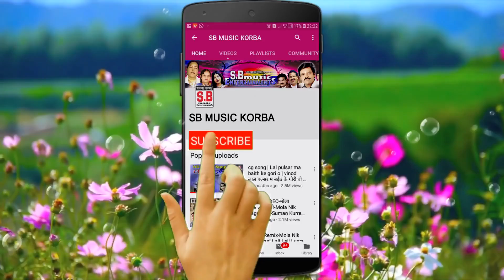नैन दास बंजारे-CG Panthi-Geet-दिया जले बाबा कलस जले Diya Jale Baba Kalas Jale-2019 SB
Song : Diya Jale Baba Kalas Jale
गीत : दिया जले बाबा कलस जले
Album : Guru Gadaye Jaitkham
एल्बम : गुरु गड़ाये जैतखाम
Male Singer : Nain Das Banjare
गायक : नैन दास नैन दास बंजारे
Female Singer : Savitri Kahar
गायिका : सावित्री कहार
Lyrics : Nain Das Banjare
गीतकार : नैन दास नैन दास बंजारे
Music Director :
संगीतकार :
Producer : Shri Ram Rathore
निर्माता : श्रीराम राठौर
Director : Shri Ram Rathore
निर्देशक : श्रीराम राठौर
Language: Chhattisgarhi
भाषा : छत्तीसगढ़ी
Genre : satnam bhajan panthi geet
शैली/ विधा : सतनाम भजन, पंथी गीत
Recordist : Nanki ji
रिकॉडिस्ट : ननकीजी
सर्वाधिकार सुरक्षित है : एस.बी.म्यूजिक इंटरटेनमेंट्स छत्तीसगढ़, भारत